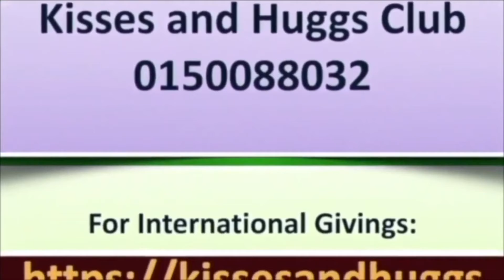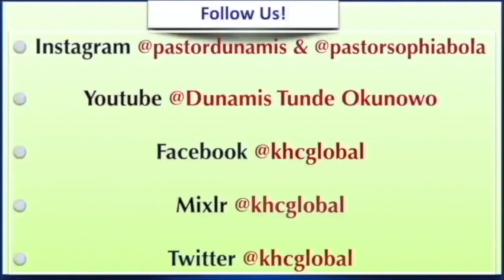Giving And Receiving Gifts In Marriage - Couples Devotional - May 2nd